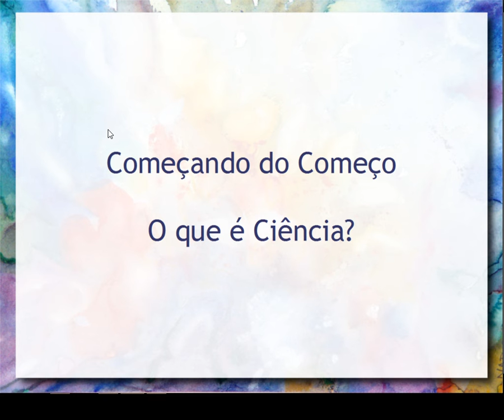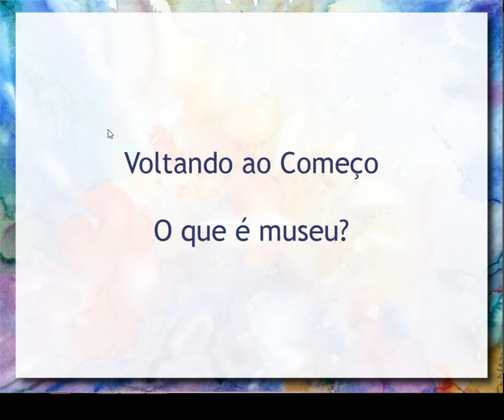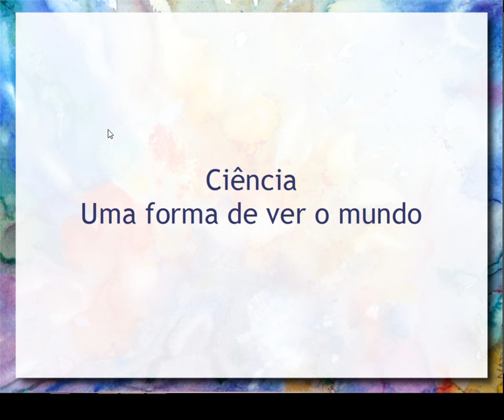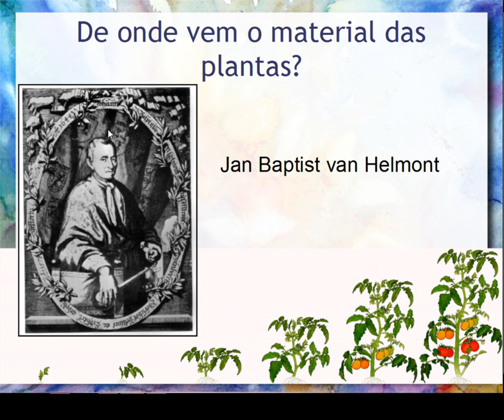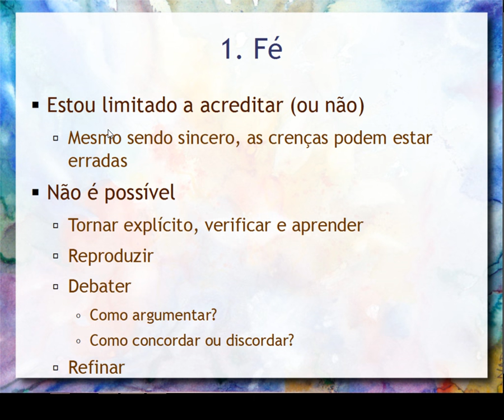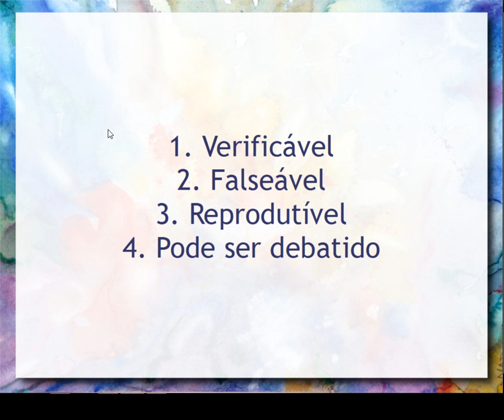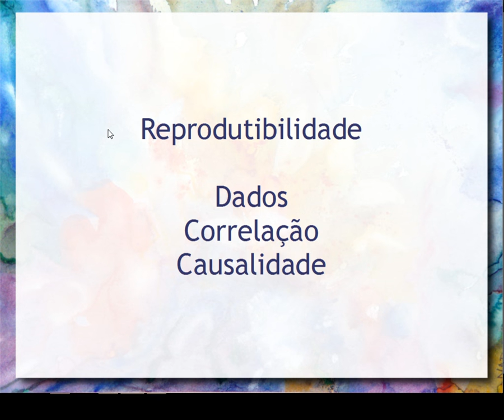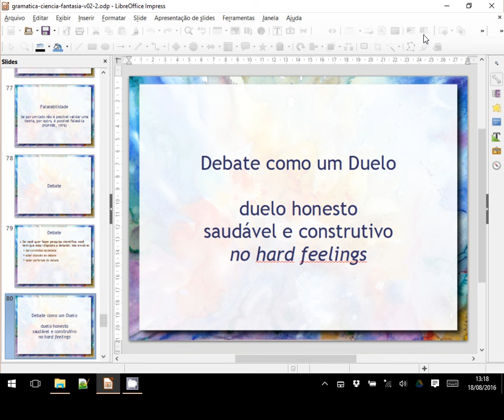A Gramática da Ciência e da Fantasia - Ciência e Museu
Esta é uma nova edição da palestra "A Estória de um Cientista - Ciência, método científico e tudo mais" na qual faço uma compilação de conceitos importantes sobre Ciência. Ela está voltada a formação de mediadores do Museu Exploratório de Ciências da Unicamp. Ela retoma tópicos abordados em outras palestras, mas inclui uma perspectiva pessoal sobre Ciência e cientistas. Entre os tópicos abordados estão: o cientista profissional e o cientista na vida; método científico; Ciência e ciências; Ciência e fé; método científico; falseabilidade; correlação e causalidade.

Aqui também levanto a questão sobre o que é museu e como tratar ciência no museu. Por isso introduzo o mundo da criança que visita o museu e como a ciência interage com a sua fantasia. Falo da importância da experiência e de cometer erros.

Veja mais sobre o Museu Exploratório de Ciências da Unicamp no nosso